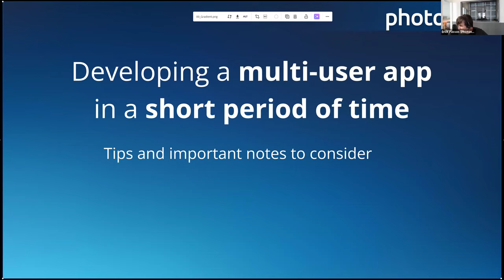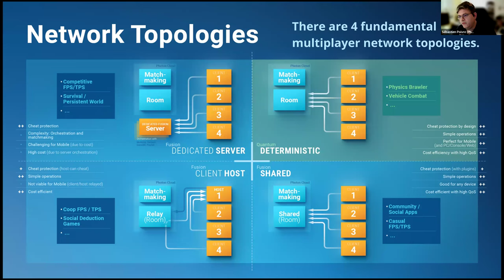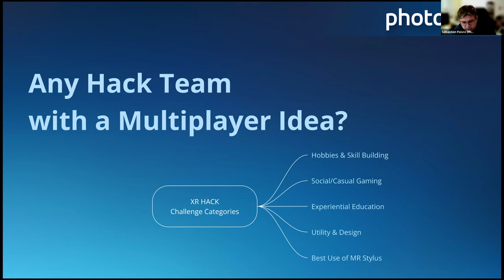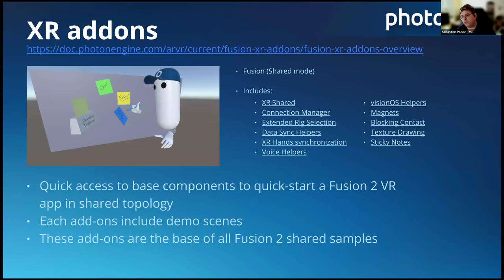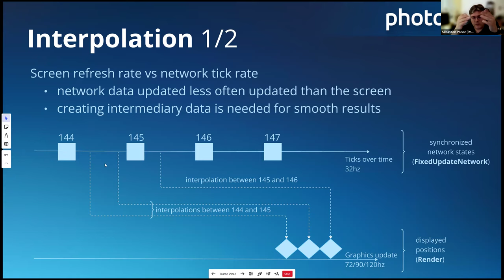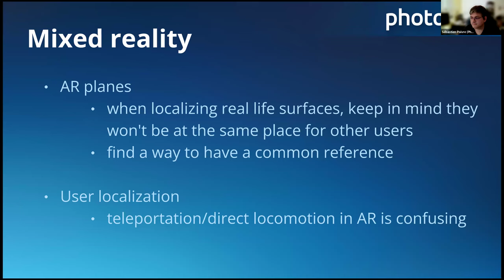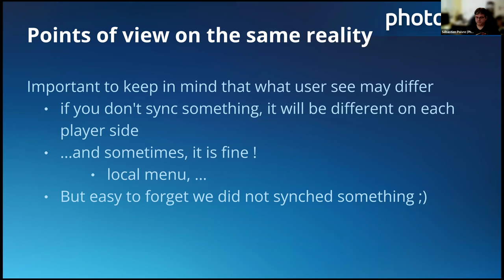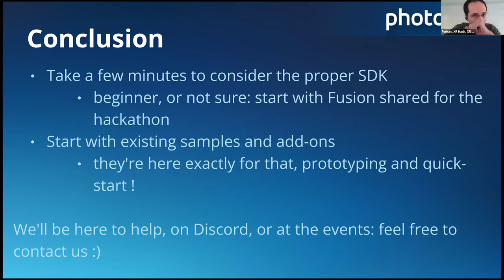Rapid Development of Multi-User Apps: Essential Tips and Key Considerations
This session is part of the XR Hack preparation workshop series - recommended for all XR Hackers in London, Stockholm, Cologne, and Istanbul.

Host: Christof Wegmann, Sebastien Poivre, and Photon Engine

Christof Wegmann is the Founder and CTO of Photon Engine and, since 2020, Photon Industries. At Photon Industries, he extends Photon’s technology into XR, mobile, and PC, enabling immersive and interactive experiences across education, entertainment, health, and social sectors. With multiple patents and publications, Christof is dedicated to creating innovative solutions for online gaming and collaboration. He is always eager to connect with game developers, publishers, and high-tech providers who share his vision and values.

Sebastien Poivre, a Virtual Reality Software Engineer at Photon Industries, specializes in Unity development for VR and AR, innovative service design, and iOS development.